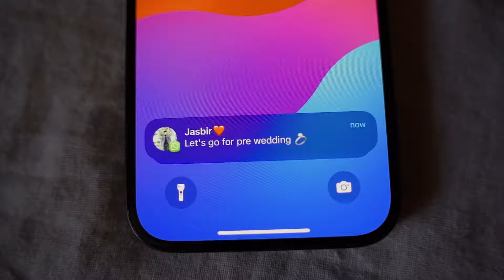Best Pre Wedding of Jasbir+Rakhi || Kashmir Pre Wedding || Thakur Digital Studio || J&k